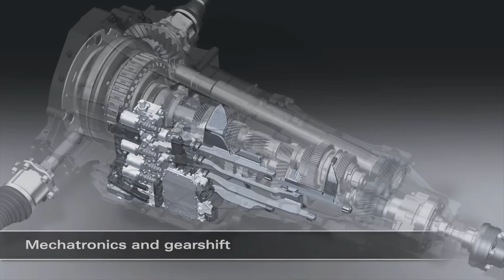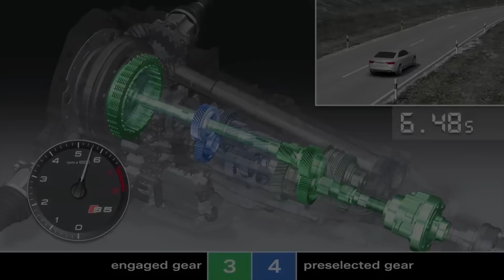How S-tronic Transmission Works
The following is a description of the seven-speed S tronic for longitudinal engines; however, the basic principle is the same for all designs.
Rights: AUDI AG